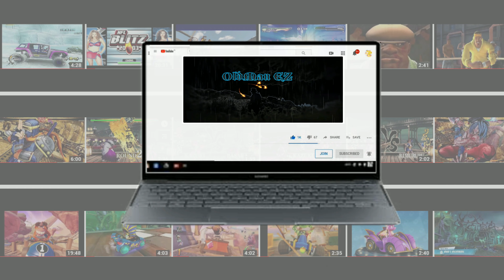SHIKAMARU NARA vs INDRA OTSUTSUKI (Super Hard) NARUTO X BORUTO Ultimate Ninja STORM CONNECTIONS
RELEASE DATE:
Nov 16, 2023
DEVELOPER:
CyberConnect2 Co., Ltd.